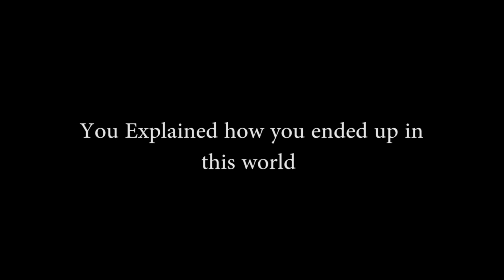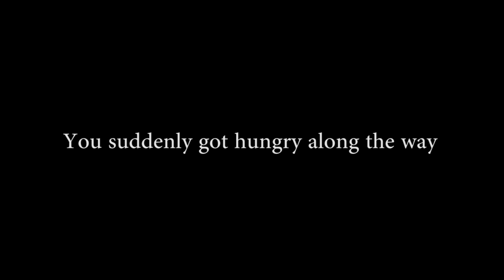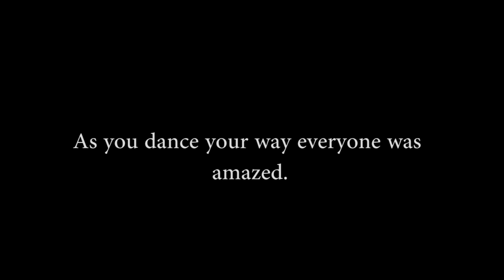ASMR Neuvillette POV You've Been Isekaid in Teyvat [Voice Impression]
As you sleep you suddenly felt like you transferred into another world and appeared infront of Neuvillette in Fontaine, which likely would never happen to us XD! Please do enjoy my newly made video for you!